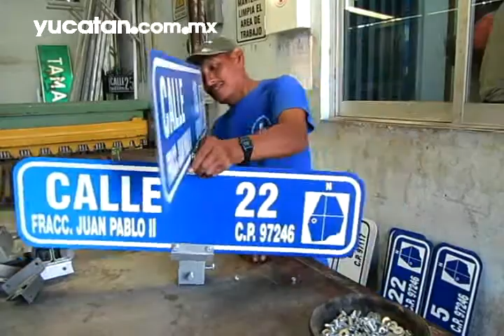Trabajo que permite al ciudadano guiarse por las calles